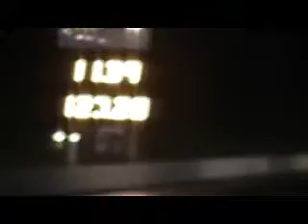Me 11.39 VS Ryan 16.05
Enjoying some drag racing